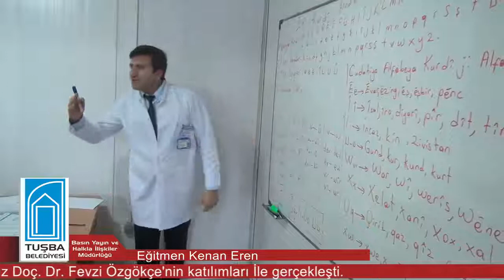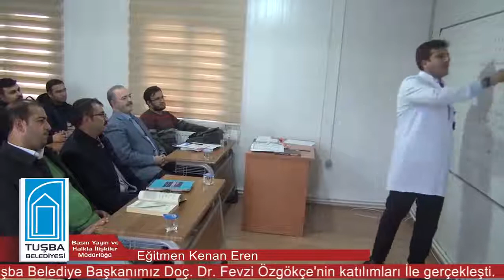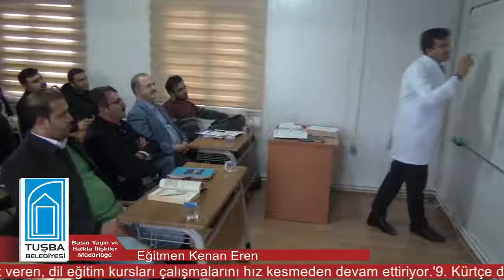Tuşba Belediyesi 304 | sosyo-eğitim | Kürtçe Kursu | 10.02.2017